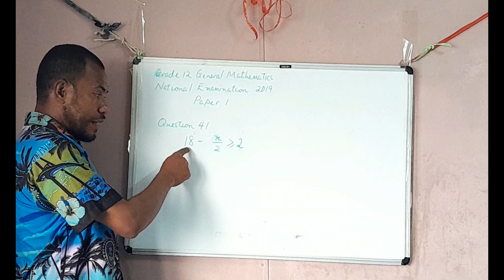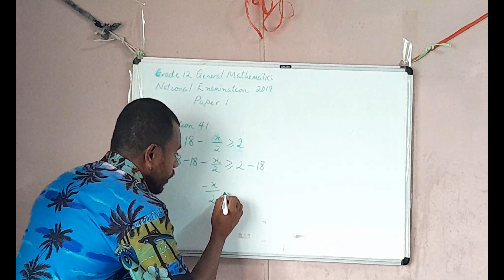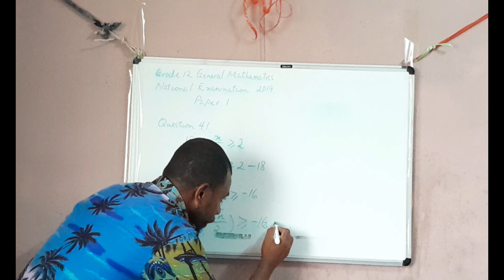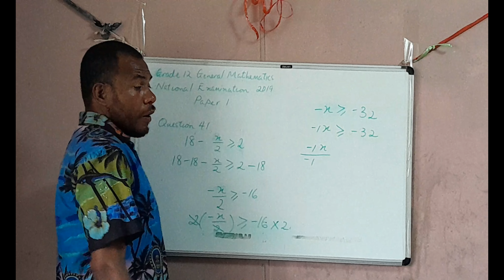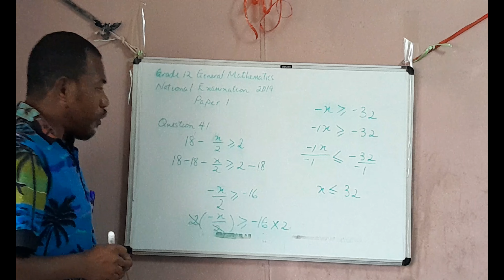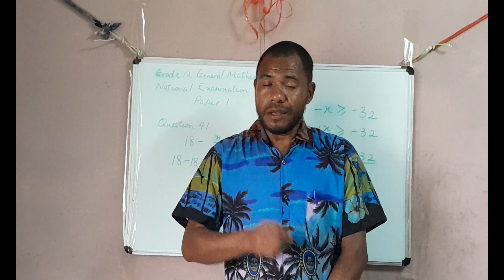Inequalities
How to solve inequalities..